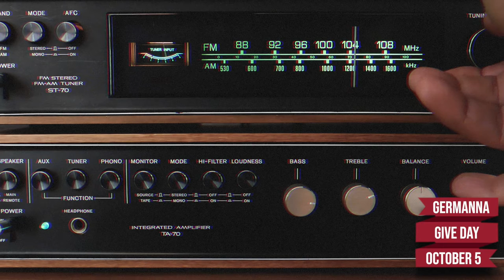2021 Germanna Give Day 'Buttercup' remix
Your donation, no matter how small, helps us continue to change lives through the Germanna Guarantee, which helps students having financial difficulty stay in school; Germanna Cares, which provides food, clothing, and other aid to students in need; and Germanna's Gladys P. Todd Academy, which allows first-generation college students from families with financial need to earn their degrees free and transfer to a university with no debt.
Please go to germanna.edu/giveday till midnight TODAY, Oct. 5.
When our students succeed, our community thrives.